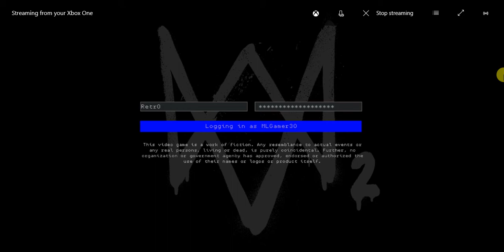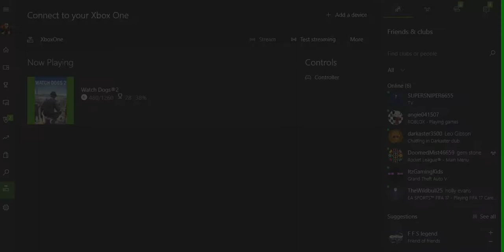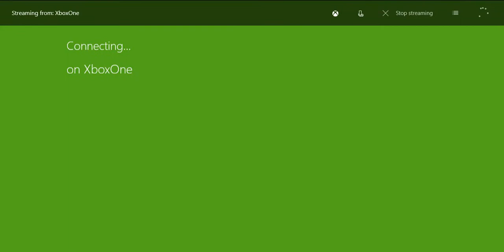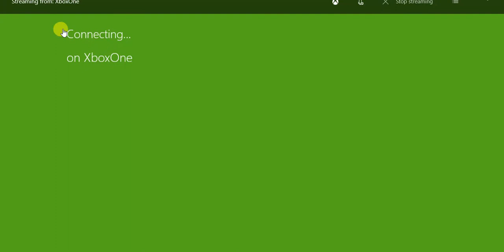Watch dogs 2 Gameplay part 2!